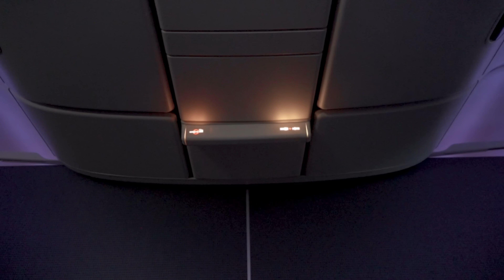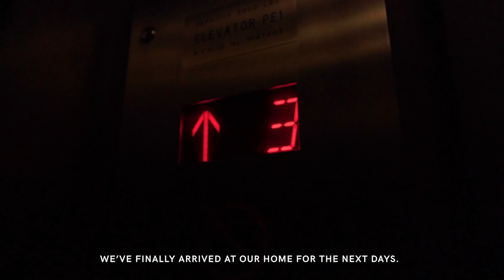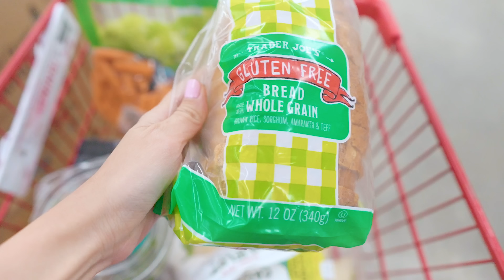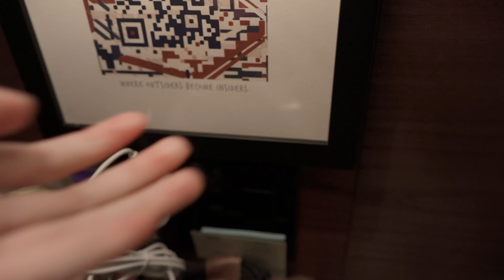Road to NYFW: Settle In With Me | Camille Co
Come fly with me to NewYork and settle in before NYFW.

Those Who Dare to Die Young (Instrumental Version) - Daniel Gunnarsson
I'll Get Over You (Instrumental Version) - Loving Caliber
Style at Home - Kikoru
A Mirage (Instrumental Version) - I'MIN
Finally Reaching Home - North Sphere
Life in the Clouds - Kikoru
I'm Dreaming Of You (Instrumental Version) - Candelion